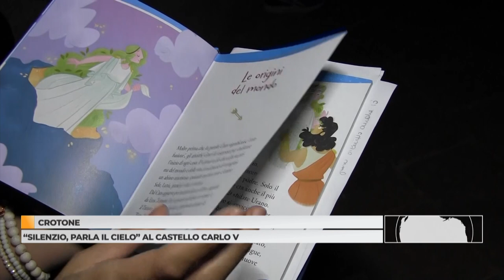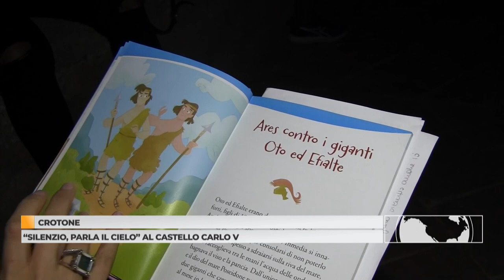Crotone: "Silenzio parla il Cielo" al Castello Carlo V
'Silenzio...parla il cielo! Letture per bambini e bambine...e non solo' è l'evento culturale che si è tenuto l'11 agosto sulla terrazza della Torre aiutante del Castello di Carlo V.

Guidati dai racconti della docente Rita Piperissa, i partecipanti hanno ascoltato letture e storie dei bambini sui miti legati alle costellazioni. Una occasione perfetta, quindi, per stare col naso all'insù a guardare le stelle.

Evento promosso dall' associazione Officina Kids, IoResto e il centro turustico giovanile Kroton.